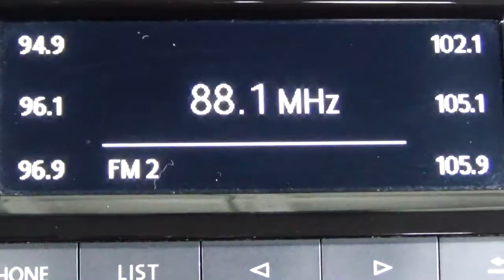Volkswagen / Polo / 2019 - 7307